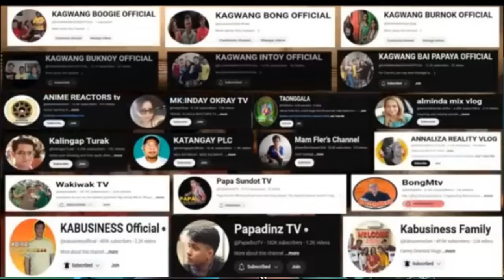WOW JONATAHN PUPUNTA NASA JAPAN 😎 KA BUSINESS (reaction)@kabusinessofficial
WOW JONATAHN PUPUNTA NASA JAPAN 😎 KA BUSINESS (reaction)